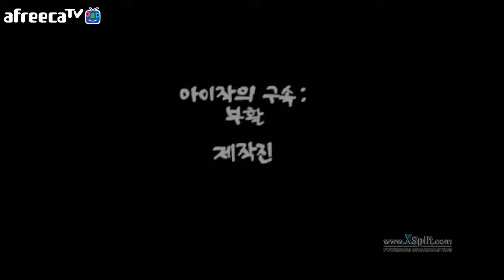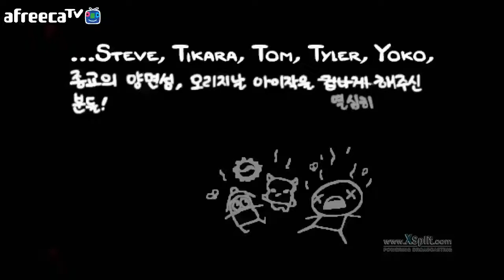빈즐이의 아이작 리버스!간만에 레젼드다!구토제?그런거 필요없어~!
150421 pm080014
입니다.